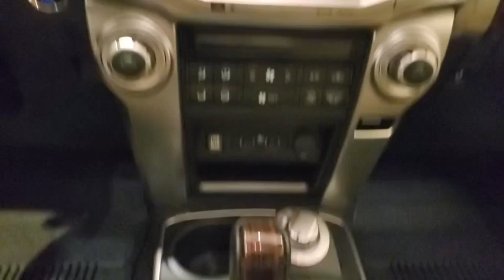2019 Toyota 4runner Roswell GA 5720809